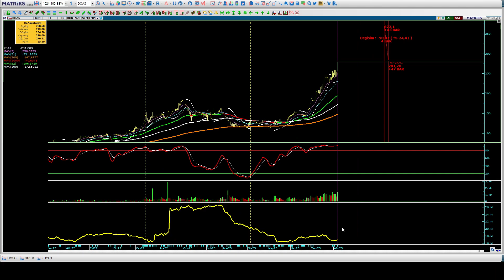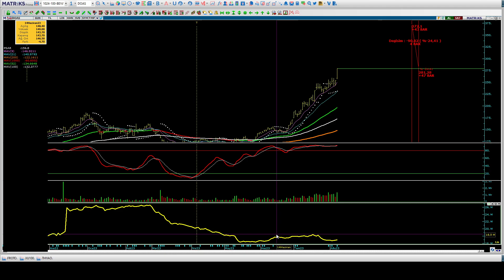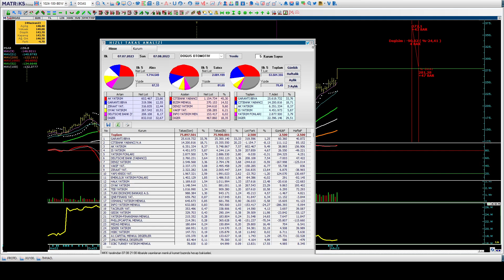Temel Teknik ve Takas Analizi Borsa Eğitimi & ₺279,00 DOAS Teknik ve Takas Analizi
DOAS hisse ₺279,00
Doğuş Oto Teknik Analizi
Yabancı Takas Analizi
Makas Direnç Hedefi
Temel Teknik ve Takas Analizi Borsa Eğitimi
Halil BUHUR